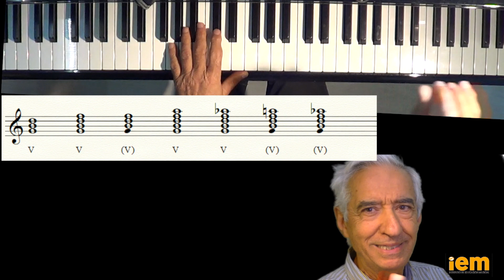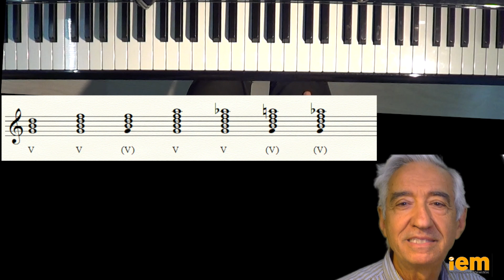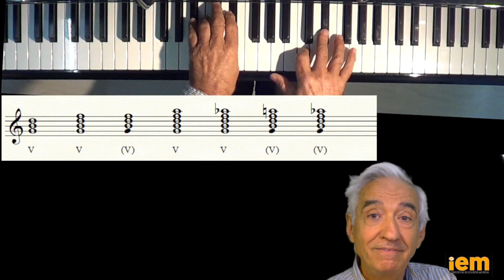2 minutos para improvisar: 530 Funciones tonales. Dominante sin fundamental